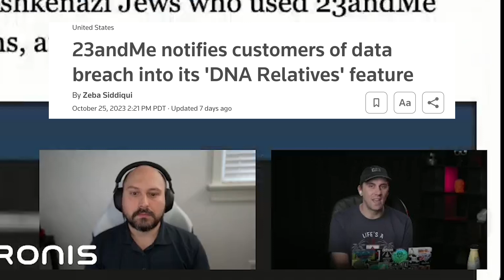Hackers Steal Genetic Data From Rich & Famous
Hackers have targeted 23&me to steal genetic information, taking advantage of opt-in sharing features and weak passwords to access data.

The genetic information, including information on the rich and famous, is already being sold online.